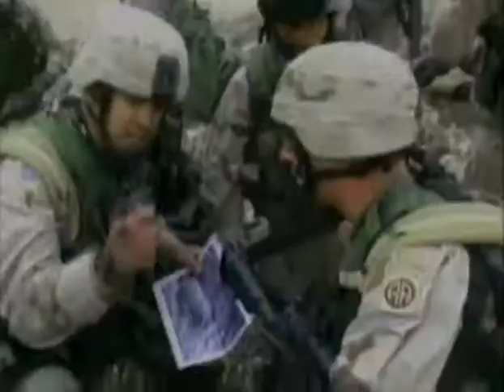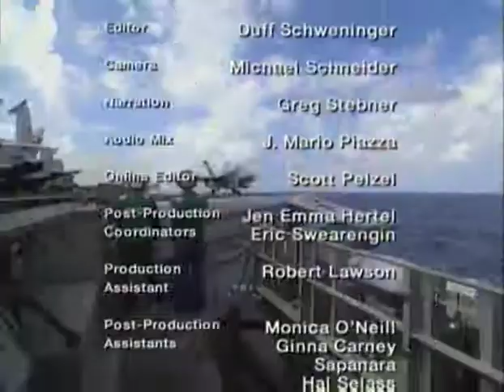Firepower - Airborne Assault [Full Documentary]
This video is a rip of the "Airborne Assault" documentary that is part of the Firepower DVD Series.

2005 Musicbank Ltd.